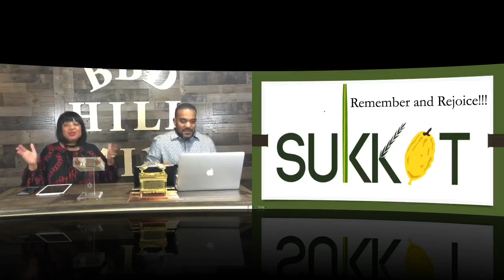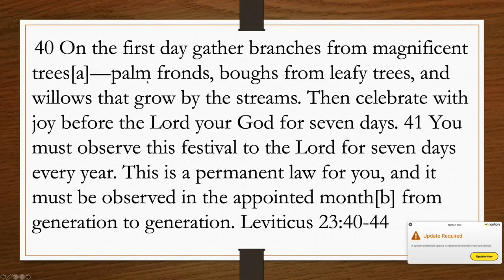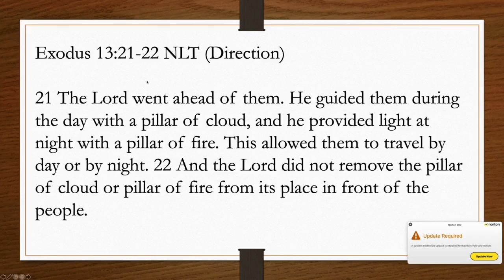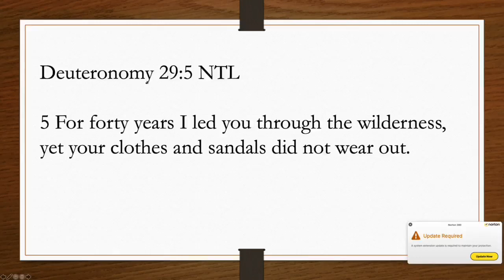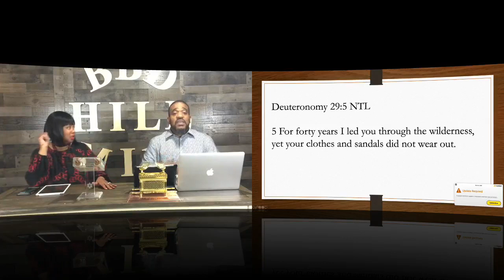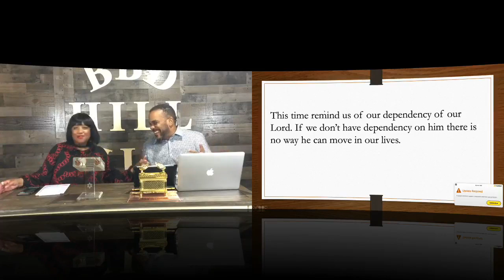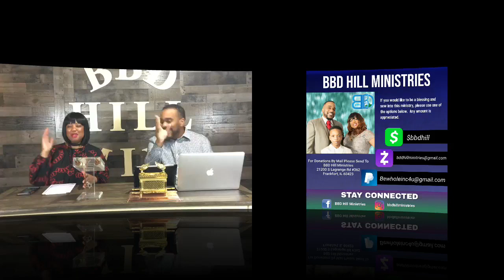Sukkot 2022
LIKE OUR PAGE ON FB @bbdhillministries

If you would like to send a check…please make it out to bbd hill ministries and mail it to the address provided…
BBD HILL MINISTRIES
21200 S. Lagrange Rd, #362
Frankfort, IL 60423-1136